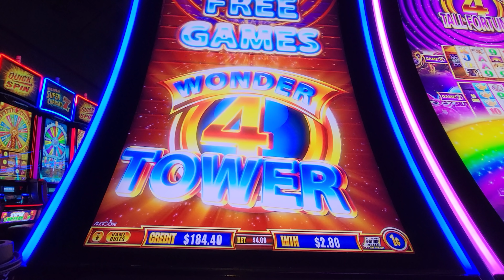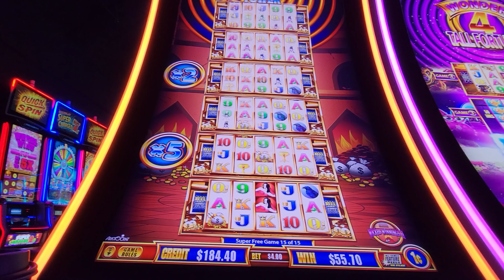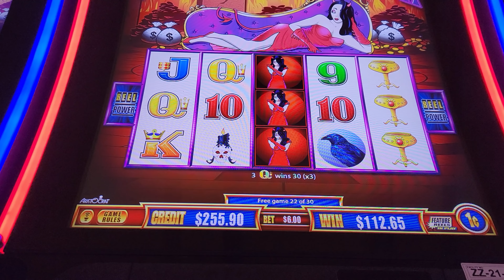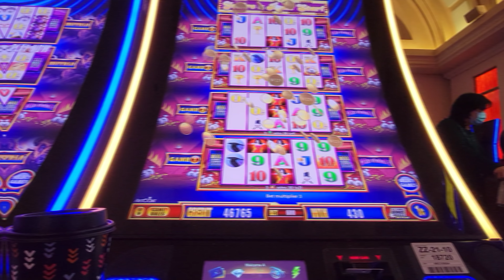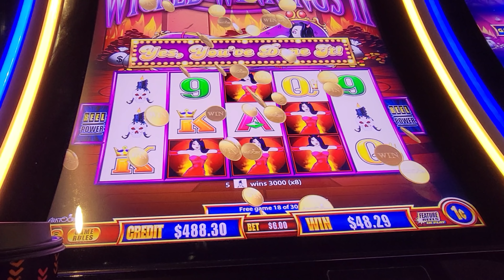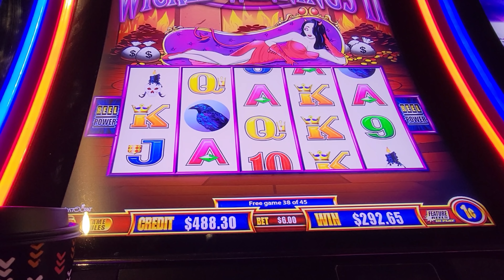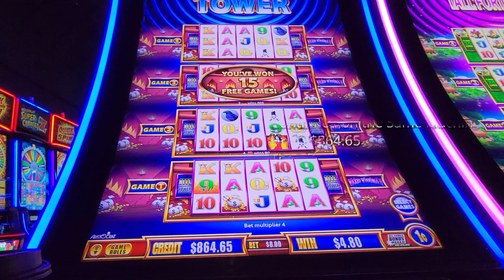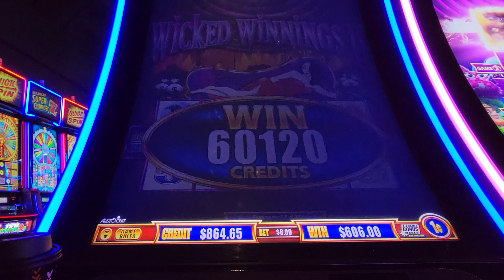Huge Better Than Handpay! $8 Bet!!! Wicked Winnings II Wonder 4 Tower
Included One Super Games, Three Game Bonuses, Four Three Line Hits.